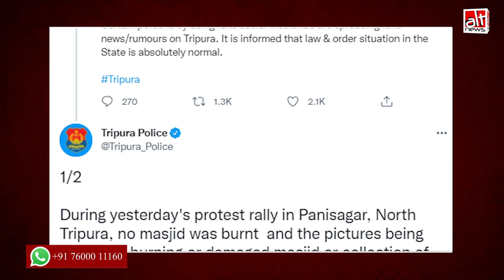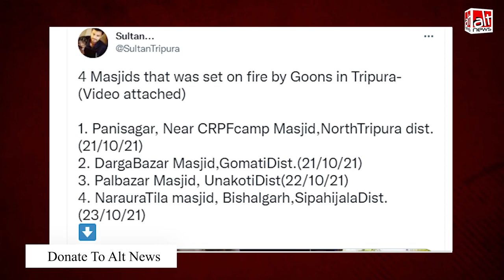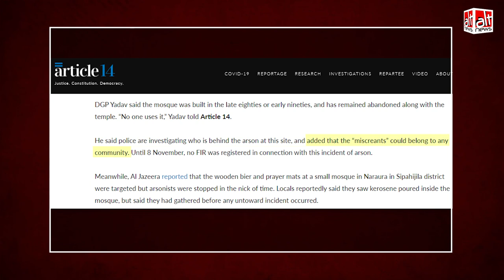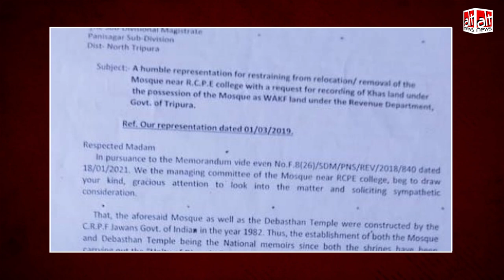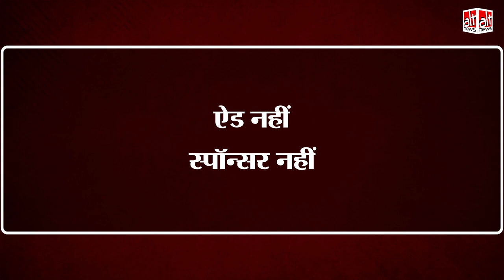Tripura police द्वारा पानीसागर में मस्जिद नहीं जलाये जाने के दावे की हक़ीकत क्या है ?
Tripura police claimed that no mosque was torched in Panisagar. But according to multiple local accounts, CRPF mosque in Panisagar was burned. Tripura police shared images of a different mosque to support its claim.